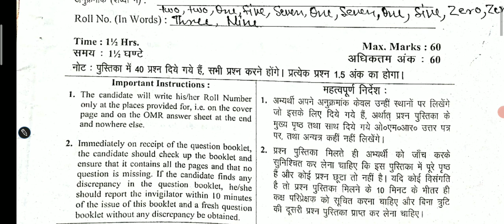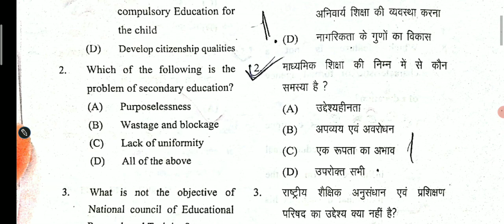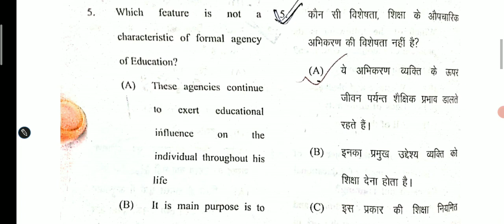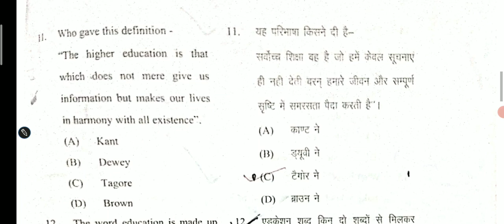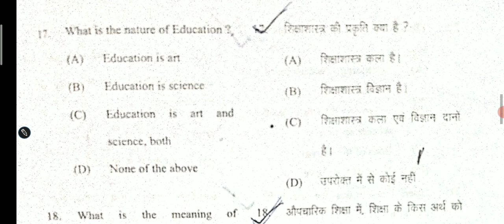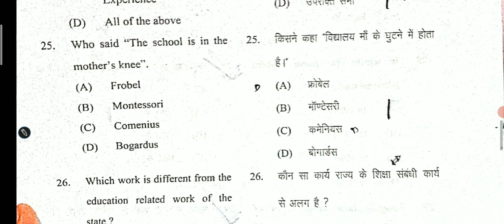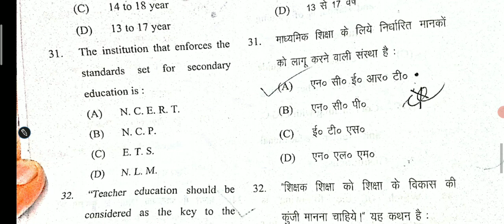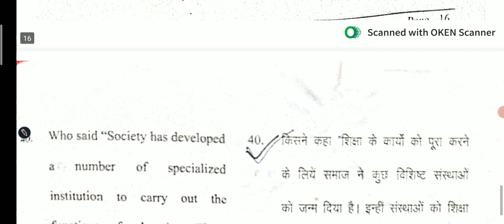DDU Bed 1st year/Previous year Paper /1semeter /fundamental of Education 2021-2022